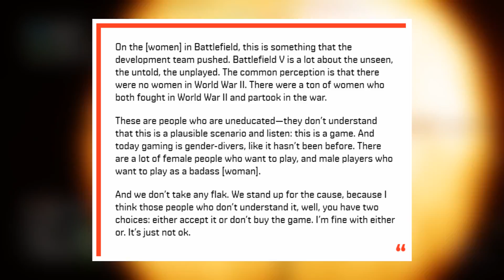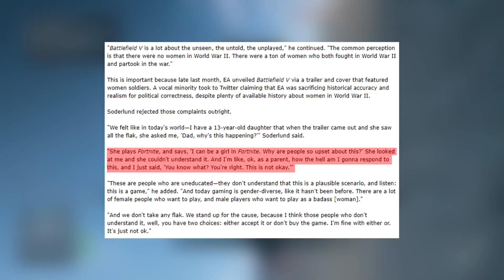BFV || This Is Why You Should (Not) Buy Battlefield V (Review)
I honestly have no clue what to put here...
~ LuckyLeopard